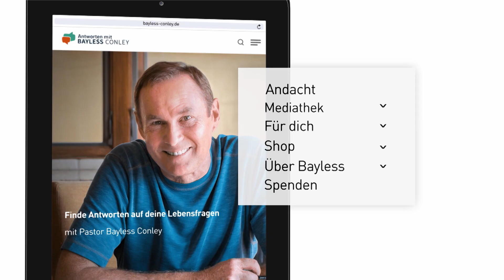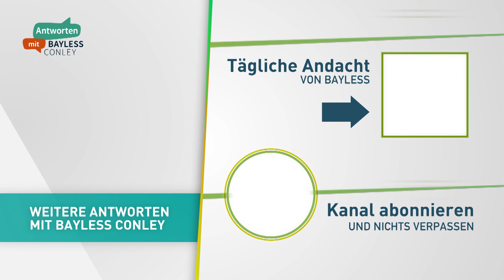Der große Glaube einer Mutter – Harrison Conley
In dieser Predigt zum Muttertag zeigt uns Harrison Conley drei wichtige Zutaten für einen großen Glauben: Ausdauer, Anbetung und Demut. Das alles zeichnete eine Mutter in der Bibel aus, deren Glauben Jesus als „groß“ bezeichnete. Entdecke, was dich für schwere Zeiten ausrüstet und deinen Glauben stark macht. Heute speziell für alle Mütter – aber natürlich für jeden von uns gültig!

Diese weiteren kostenlosen Angebote von Bayless helfen dir, im Alltag an Gott dran zu bleiben:

Möchtest du mit uns Gottes Wort durch die Predigten von Bayless auf dieser Welt verbreiten? Dann danken wir dir für deine Spende: